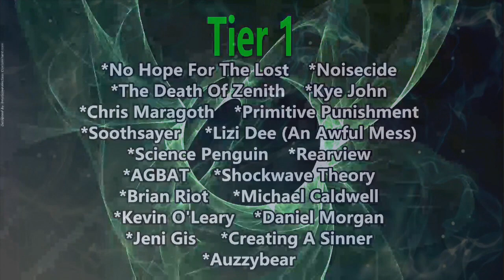Shadow of the Throne - Dark in Our Eyes (Reaction)